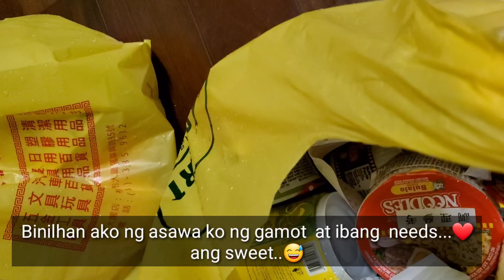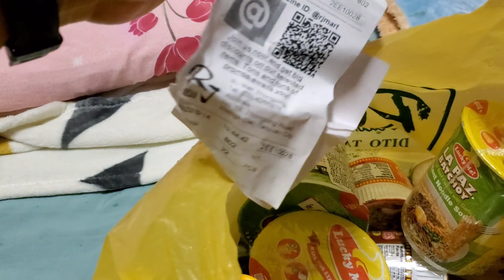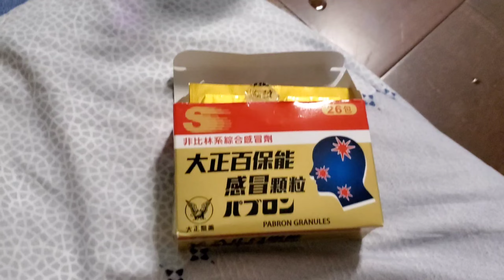QUARANTINE 1ST DAY | HARD SYMTOMS FEEL